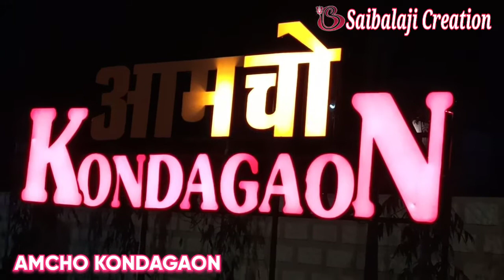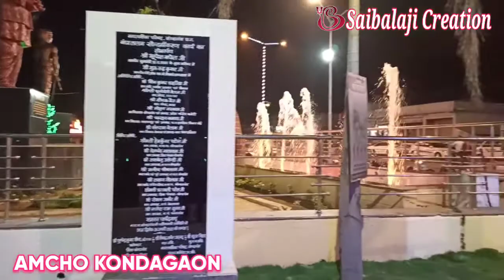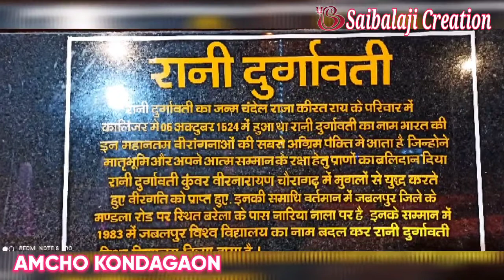AMCHO KONDAGAON | District Kondagaon | Chhattisgarh | Kondagaon 2021